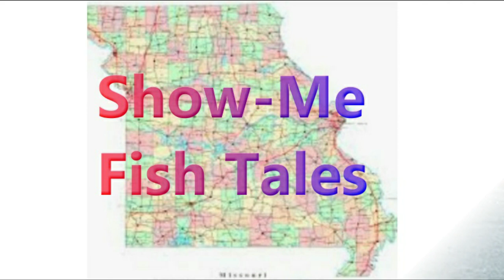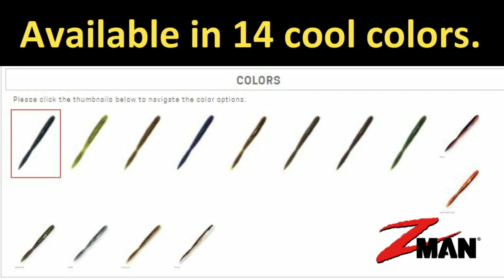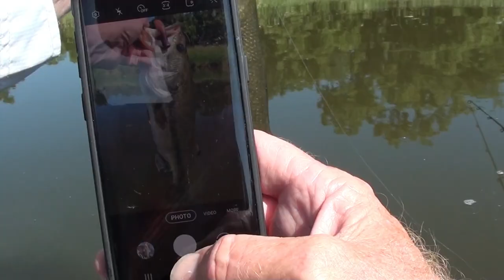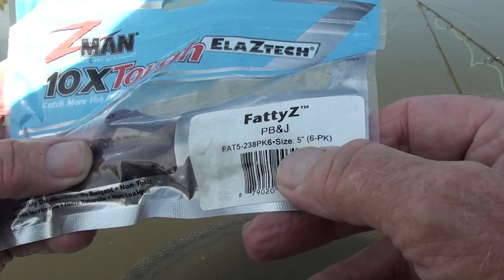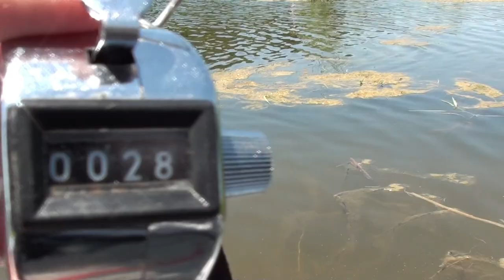Thumbs Up for HOT SUMMERTIME BASS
In this 25 June 2020 hike-in adventure to a Howard County, Missouri MDC pond, bass were biting really well despite mostly sunny skies and minimal wind.  The three best lures were all Z-Man.  2.75" Finesse FrogZ, 5" FattyZ and 4" Finesse WormZ.  PB&J worked really well for the FattyZ and WormZ and the Star of the Show was the Finesse WormZ.  28 total fish were caught during the 5 1/2 hour excursion with seven bass over 15" and the top five fish measuring a total of 83.4 inches.  MegaStrike attractant was used on all of the lures.  This episode was another example of kissing the Summertime Blues goodbye and saying hello to ROCK-N-ROLL!  A cute cameo of Rudie Tootie, Papillon Puppy and his encounter with a baby box turtle is included.   That squirt is growing by leaps and bounds.
Featured Products.  No, I'm not a salesperson, but I do share the things that worked for me: